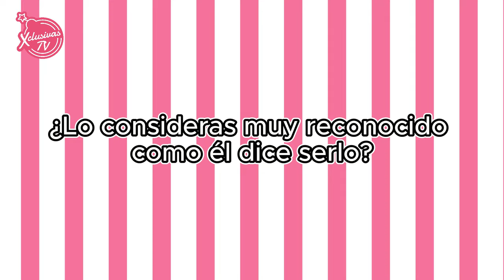ASEGURA SER DE LOS MEJORES CANTANTES BILINGÜES Y NUNCA NECESITO DE CHIQUIS PARA SER FAMOSO